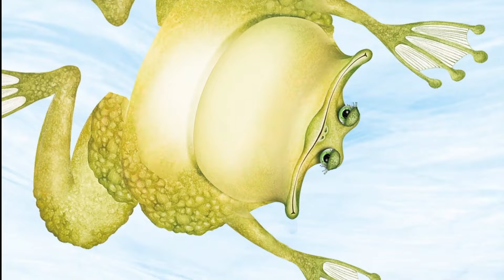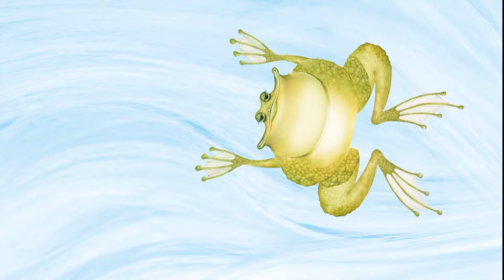Λάχανα Και Χάχανα - Ύμνος Του Πανβατραχιακού (Official Music Video)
Τα Hahana Kids και ο Τάσος Ιωαννίδης, σε συνεργασία την Κανέλλα Μαυροειδή παρουσιάζουν το "Ύμνος Του Πανβατραχιακού", από το άλμπουμ "Η Ακρίδα, Ο Βάτραχος Και το Καλό Συναπάντημα".

🎵 Ακούστε το άλμπουμ "Η Ακρίδα, Ο Βάτραχος Και το Καλό Συναπάντημα" στην ψηφιακή πλατφόρμα της αρεσκείας σας

➪ Δείτε στο YouTube τη λίστα με όλα τα βίντεο από το άλμπουμ "Η Ακρίδα, Ο Βάτραχος Και το Καλό Συναπάντημα"

➪ Ακούστε το album "Η Ακρίδα, Ο Βάτραχος Και το Καλό Συναπάντημα" στο Spotify

Κάθε Σάββατο στις 9:00 από τη συχνότητα της ΕΡΤ2, Λάχανα και Χάχανα "Κλίκ Στη Λαχανοχαχανοχώρα".

► Λάχανα και Χάχανα - Ύμνος Του Πανβατραχιακού
Ερμηνευτής: Νικόλας Βιτουλαδίτης
Μουσική: Τάσος Ιωαννίδης
Στίχοι: Τάσος Ιωαννίδης
Ενορχήστρωση: Σταύρος Καρτάκης
Αλμπουμ: Η Ακρίδα, Ο Βάτραχος Και το Καλό Συναπάντημα

Εικονογράφηση: Μαρινέλα Αγγελίδου
Animation: Κλείτος Κυριακίδης, Δημήτρης Προύσαλης
Μοντάζ: Θάνος Αγγέλης

Ευχαριστούμε
Για την παραχώρηση άδειας χρήσης της εικονογράφησης του Βιβλίου
Η ΑΚΡΙΔΑ Ο ΒΑΤΡΑΧΟΣ και το ΚΑΛΟ ΣΥΝΑΠΑΝΤΗΜΑ
Την Δ.Β. ΕΛΛΗΝΟΕΚΔΟΤΙΚΗ Α.Ε.Ε.Ε
Και το Διονύση Βαλεριάνο

Lahana Ke Hahana - Imnos Tou Panvatrahiakou (Official Music Video)